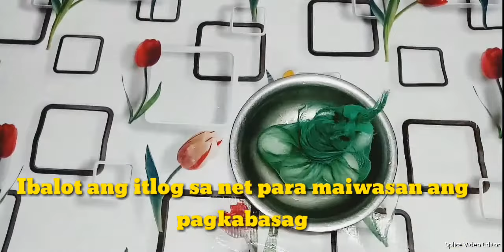How to make Itlog Maalat/Salted Egg na gawa sa tubig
Helo guys thank you very much for watching😊
Please try to watch my Easy Ice Cream and Ice Candy Recipes too❤😍